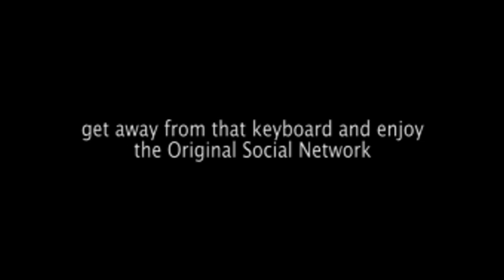The Original Social Network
It's huge, it's great, it's the original social network. for more information.